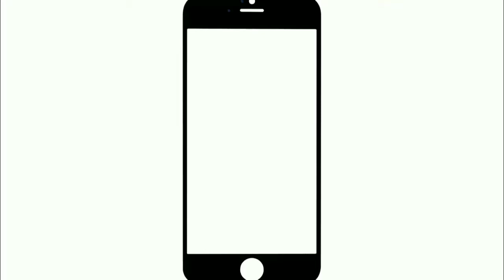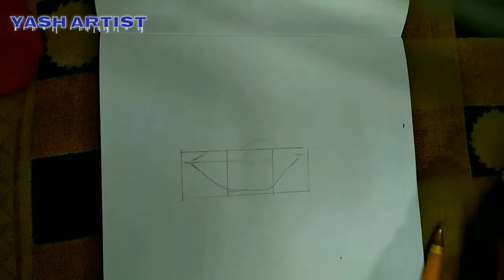How to draw a realistic lips proper way to sketch step by step process to make a sketch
Published on : 2 jan 2020
Category :art
This video for bignner to learn how to draw a realistic lips.And help for making portrait step by step process to draw sketch .
Instagram Id:I'm on Instagram as @_sketch_artist_14082000. Install the app to follow my photos and videos.
Please don't forget to_____like________share ____♥╣[-_-]╠♥________________________&subscribe____ my channel to get more videos
Important note :
My purpose  to help more people to learn drawing & sketch techniques and to reach more people to help for makings sketches or portraits . and also spread arts & sketch to help for  those children  who can't afford to go coaching classes and without coaching you also increase your interest to watch my video on YouTube app and to learn sketch and drawing techniques . And keep practicing .I am posting my next video. On next week if I am get 1k like and if you like  my videos  then I am posting  my next  videos for you